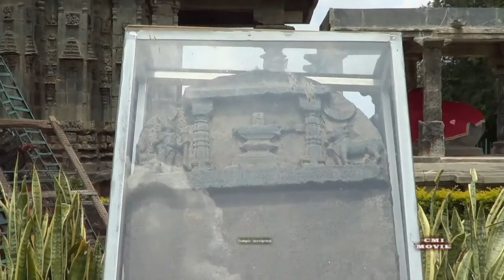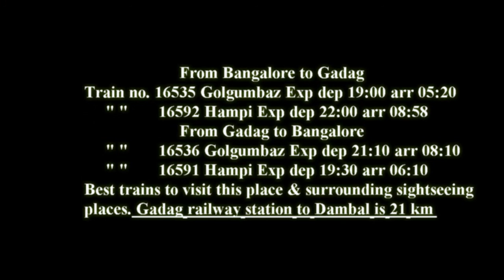Doddabasappa Temple, Dambal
Doddabasappa Temple is one of the major architectural monuments in Gadag district. The temple was built during the period of the Later Chalukyas – the Western or Kalyani Chalukya dynasty. Dambal used be a major center of Buddhism till the 12th century. There is Buddhist temple in Dambal that has an inscription dating back to the 10th century.
The temple's construction is based on the 24-pointed uninterrupted star shaped plan. The material used for the construction for the temple is soapstone. In an 'interrupted' stellar plan, the stellar outline is interrupted by orthogonal (right-angle) projections in the cardinal directions. The Nandi, a vehicle of Lord Shiva, is facing in the east direction. The Doddabasappa temple represents the mature development of the Chalukyan art which originated from basic Dravidian architecture of South India.  A star shape is obtained by rotating a square about its center. The star points form equidistant projections. The angles and re-entrant angles thus formed make the perimeter of the outerwall of the shrine. The upper tiers of the seven-tiered superstructure look like cogged wheels with 48 dents. The pillars in this temple are finely chiseled and "complicated" but lack the elegance of those at the Kasivisvesvara Temple in Lakkundi.
Depending on the dedication of the temple, either Vishnu or Shiva would occupy the central position in this arrangement. The entrance to the sanctum is elaborately decorated on either side with designs that are floral containing tiny images of dancers, musicians and even a mithuna couple (Gemini). In the main mandapa (hall) there are three images, one of the "five headed" Brahma and his vehicle (vahana), the goose, and two images are of Surya, the Sun God. The temple has two doorways each with a porch, one facing south and the other facing east.
The Basappa temple has 2 doorways with a structure, one facing south and the different facing east. The east facing door has on either sides,  the remains of  elegant header decoration, and an open hall type of pillared extension containing a large recumbent image of Nandi (bull) that faces the shrine.
Jappadabavi is an ancient temple well discovered recently. Dambal is a village. The village also has a fort which is in ruined state.